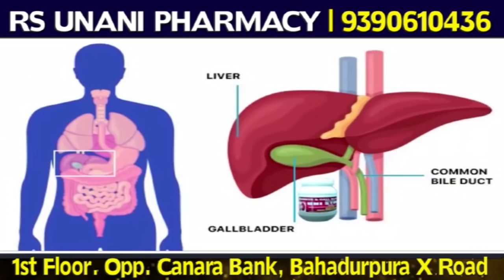ASAD UDDIN OWAISI PAR HUE ATTACK PAR MUMTAZ AHMED KHAN NE KI SAQT MAZAMMAT| 7H TV NEWS